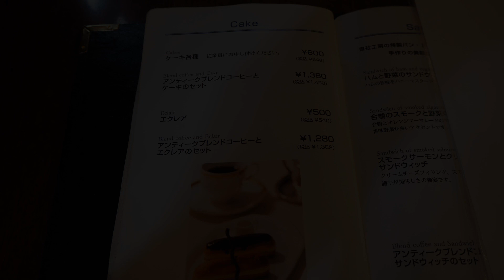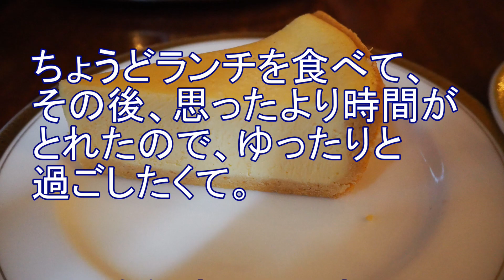インスタ映えする有名老舗カフェ【トリコロール】アンティークコーヒー＆チーズケーキが美味！東京・銀座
GINZA TRICOLORE
Showa retro cafe founded in 1936 in Ginza, Chuo-ku, Tokyo.
The dignified interior of European style has a calm atmosphere.
I ate a set of antique blended coffee and tart fromage.
I was able to spend a relaxing time in a calm atmosphere.